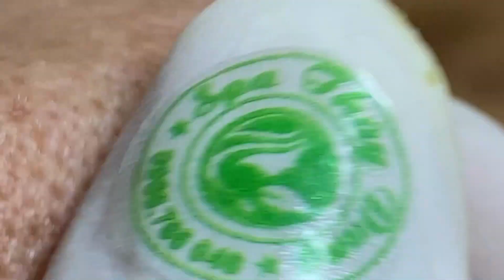Most Relaxing and Satisfying with An Beauty TV Videos #25